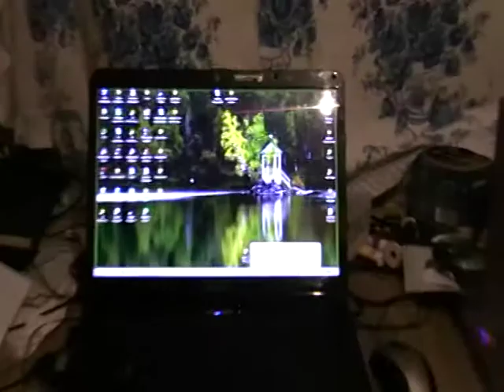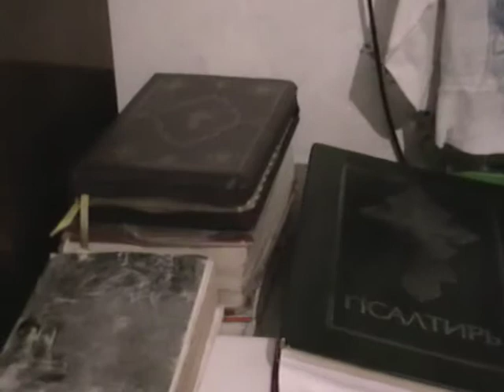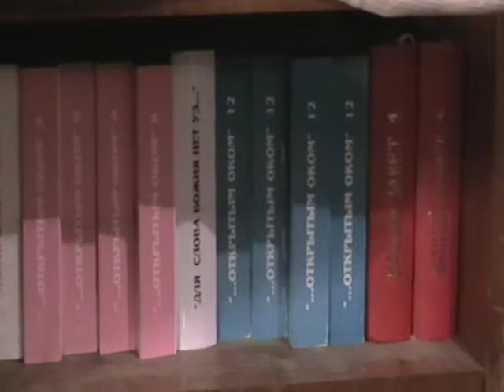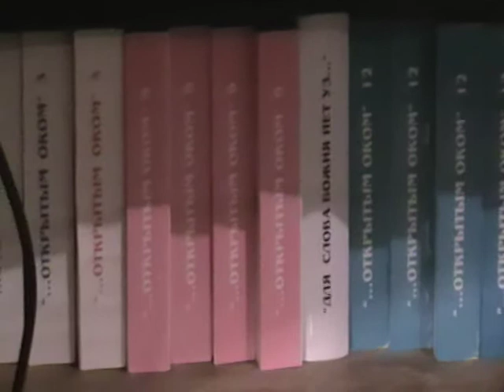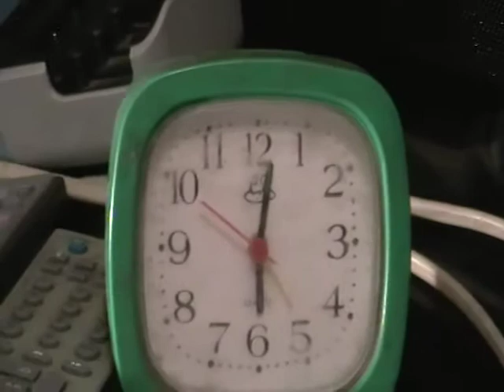Евангелие от Матфея 00 предисловие с толкованием блаженного Феофилакта